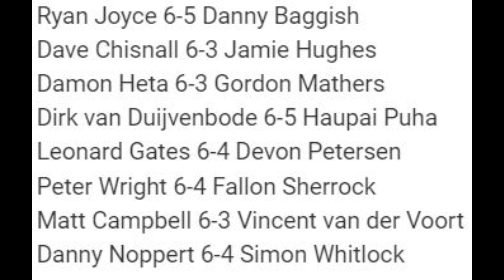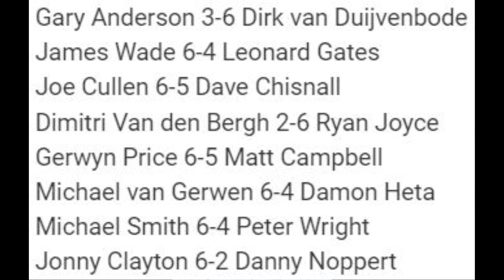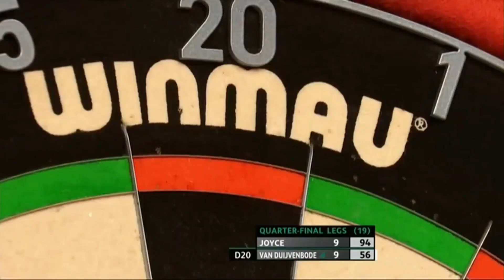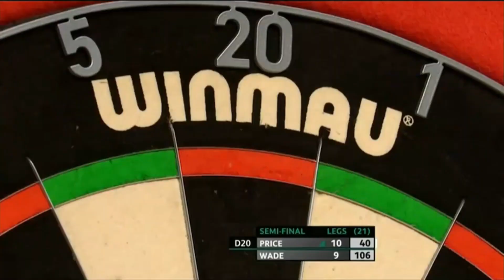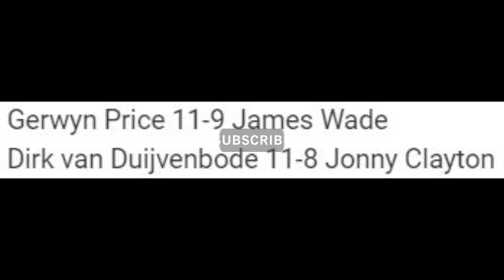World Series of Darts Finals 2022 Review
Hello everyone, today we look back at the recent World Series of Darts Finals tournament and offer a rundown of the goings on for those that may have missed it. A great tournament, with a worthy winner.